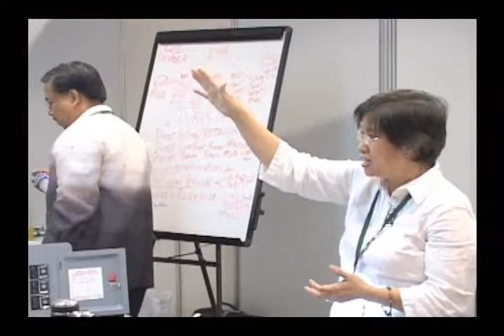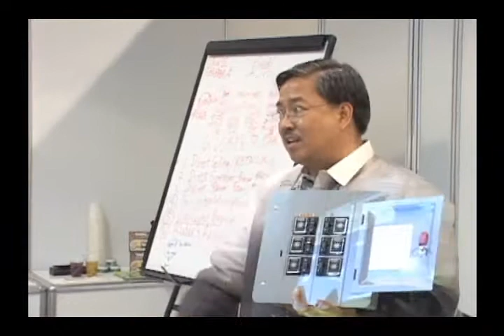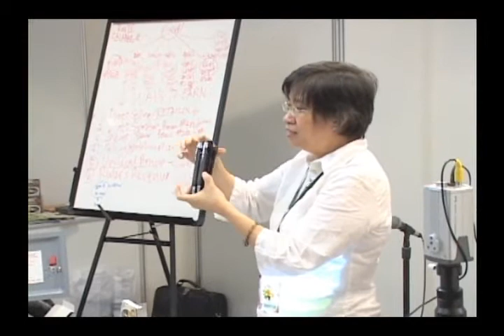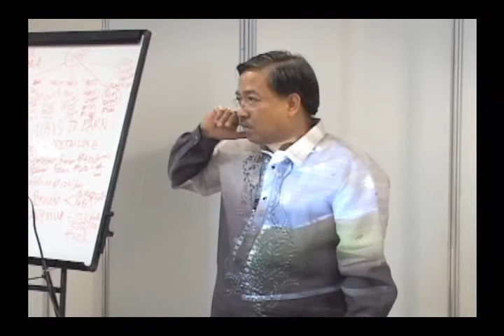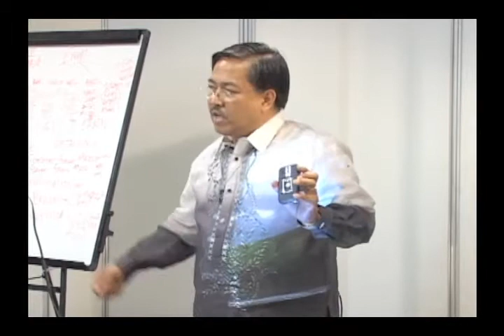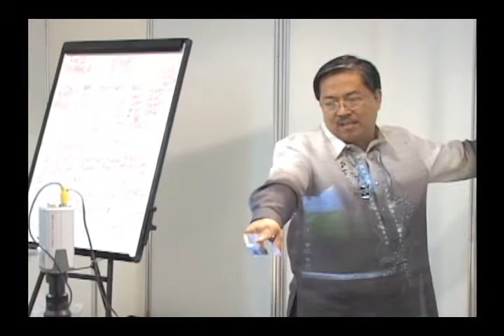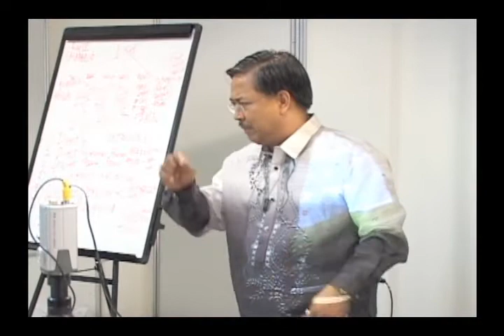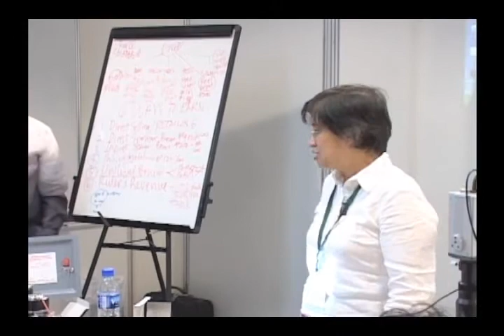Excell Product Lines - Part 2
Excell Global Product Lines